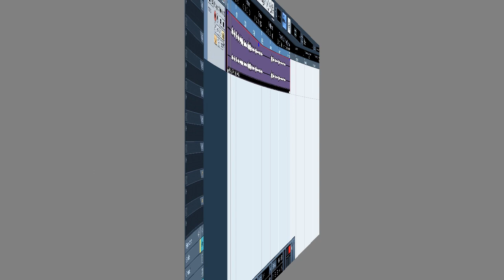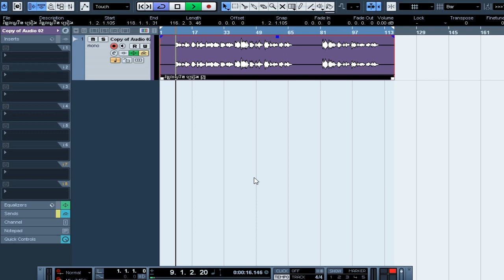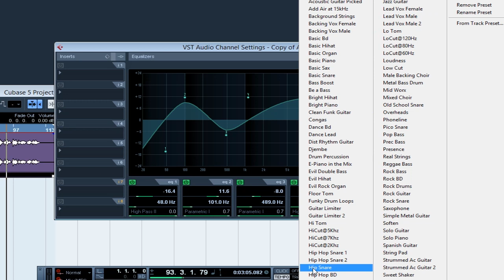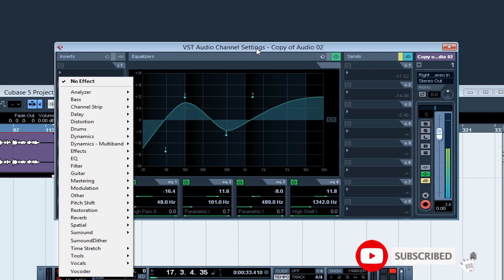Howto learn Cubase tutorial 5 by plugin equalizer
Record song edit movie double sound​ សម្លេងឯកថតចម្រៀង.. កាត់តវីដេអូ ធ្វើភ្លេងរឿងភាគ និងរឿងដុំRecord song edit movie double sound ដើម្បីរៀនច្រៀងអោយត្រូវតាម បទភ្លេងយើងត្រូវ ចេះដឹងតុងរបស់វា ត្រូវចេះសន្សំដង្ហើមទុកក្នុងពោះ ប្រមូលអារម្មណ៍តាមទំនុកច្រៀង ផ្តោយអារម្មណ៍ថាយើយជាសិល្បករ កុំយករឿងមុនសប្បាយចិត្តមក លាយឡំ នៅពេលច្រៀង ពិសេសត្រូវចាំParole ហើយមិនគួរមើលអក្សរ តាមការ៉ាអូខេដែលនាំអោយអាម្មណ៍យើងមិនមូល។